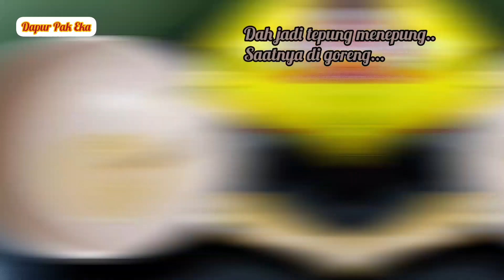Bisa Dipastikan!.Cruncy diluar, Empuk didalam // Resep Praktis Chicken Katsu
bahan :
3 potong dada ayam fillet
marinasi :
garam, merica, kaldu bubuk, air jeruk nipis

bahan tepung :
tepung terigu
tepung roti
telur kocok

bahan saos :
1/2 bawang bombai
2 siung bawang putih
1sdm saos tiram
2sdm saos tomat
2sdm saos sambal
1sdm kecap manis
1sdt merica bubuk
1/2sdt garam
1sdt larutan tepung maizena, air 5sdm
minyak goreng

bahan sayuran
irisan wortel
irisan timun
irisan kol

happy cooking...semoga channel ini bermanfaat bagi kita semua..terima kasih untuk subscribenya..sampai jumpa di next resep masakan Dapur Pak Eka..